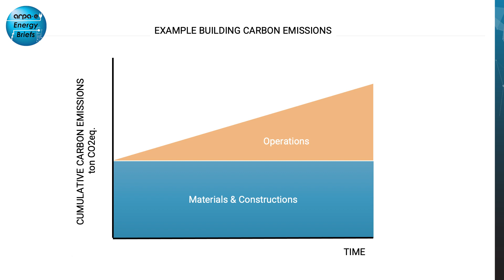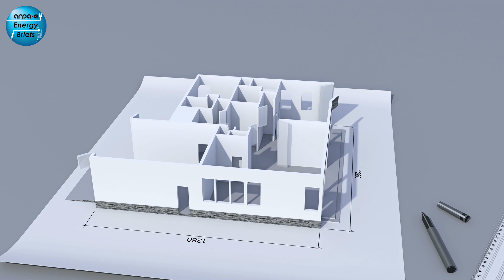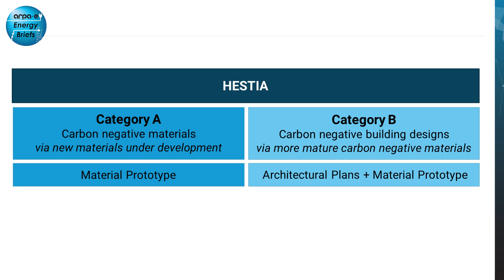ARPA-E Energy Briefs: Dr. Marina Sofos on Carbon-Negative Building Materials and the HESTIA Program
On this episode of the ARPA-E Energy Briefs series, ARPA-E Program Director Dr. Marina Sofos discusses ARPA-E's new HESTIA program.

HESTIA addresses the need for negative emission technologies to implement carbon removal strategies. The program changes the paradigm for building construction by using carbon negativity as a key design parameter. HESTIA is also important to reducing embodied emissions. The majority of these are concentrated at the start of a building’s lifetime and locked in before the building is ever used. Embodied emissions increase to a greater percentage of total building emissions due to operational efficiency improvements from more stringent building energy codes and a decarbonized electric grid as well as the higher emissions of materials added to achieve increased operational efficiency. This upfront emissions spike equals 10 years of operational emissions in a building constructed to meet standard code, but increases to 35 years for more advanced, higher operating efficiency buildings, and more than 50 years for high-efficiency buildings operating with lower carbon intensity energy. These time horizons exceed the window between now and fulfilling 2050 climate targets, which means embodied emission reduction strategies are a high priority.

To apply for funding through the HESTIA program or learn more about other open funding opportunities at ARPA-E, please visit ARPA-E's eXCHANGE platform

Time Stamps:

00:00 -- Dr. Marina Sofos: Introduction to HESTIA
00:50 -- Dr. Elizabeth Shoenfelt-Troein: Stored v. Embodied Carbon
02:03 -- Kirk Liu: Net-Negative Construction
03:15 -- Dr. Marina Sofos: HESTIA Materials
06:11 -- Dr. Kalena Stovall: Focus Areas
07:27 -- Dr. Daniel Garcia: Life Cycle Analysis
08:13 -- Dr. Ian Robinson: Design Parameters
09:11 -- Dr. Emily Yedinak: Cradle-to-Grave Analysis
10:08 -- Dr. Marina Sofos: Conclusion

ARPA-E launched the Energy Briefs digital video series in the summer of 2020 to showcase the unique contributions our technical staff, project teams, and leadership are making to build and scale the energy technologies of the future.

ARPA-E Energy Briefs is an informational webinar series that provides the energy technology and investor communities with insight and practical information on ARPA-E activities and innovative programs. Energy Briefs will focus on technologies, commercialization efforts, and a variety of other topics of interest to the Energy R&D community. These are meant to be short, informal glimpses into the energy innovation space.